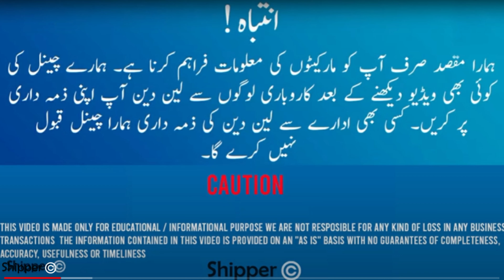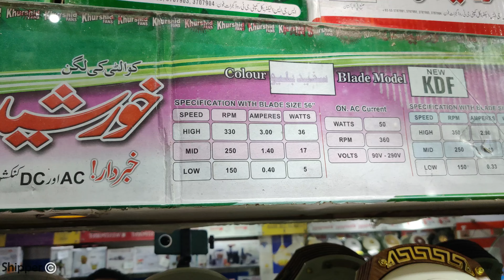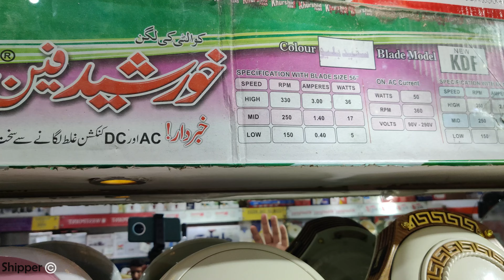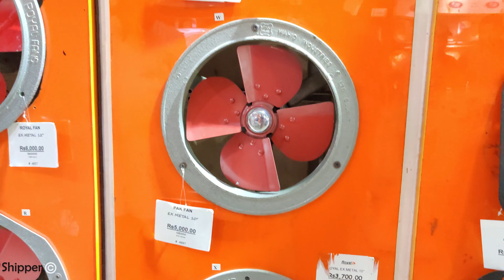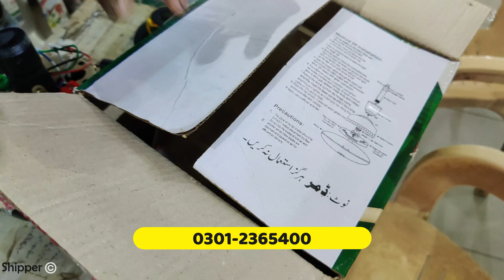Khursheed AC DC Fan New Model 2023 - Khurshid Fan Price List 2023 wholesale Price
Pak Electrical Co.
Opp Dist and session Court , M.A Jinnah Road Karachi.
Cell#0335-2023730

In this video, we bring you the latest information about the highly anticipated Khursheed AC DC Fan New Model 2023. If you're a fan enthusiast or in the market for a reliable and efficient fan, you've come to the right place. We'll be discussing the features, performance, and wholesale price of the Khursheed Fan, along with the contact details of the authorized dealer,  Stay tuned to find out all the essential details you need to know!

Khursheed AC DC Fan

The Khursheed AC DC Fan New Model 2023 is the epitome of innovation and modern design. With its sleek appearance and cutting-edge technology, this fan is set to revolutionize the way we experience cooling. It is equipped with both AC and DC capabilities, allowing you to use it efficiently in various settings, including homes, offices, and even outdoor spaces. Whether you're dealing with power cuts or looking to reduce your energy consumption, this fan offers versatility and convenience like no other.

The Khursheed AC DC Fan New Model 2023 boasts an impressive range of features that prioritize your comfort and convenience. It comes with adjustable speed settings, ensuring that you can find the perfect airflow for any situation. The fan also incorporates advanced technology to minimize noise, providing a peaceful and relaxing environment. With its wide oscillation angle, it effectively distributes air throughout the room, creating a refreshing breeze even in large spaces.

For those interested in purchasing the Khursheed AC DC Fan New Model 2023 at wholesale prices, we recommend reaching out to the authorized distributor. They will provide you with the most up-to-date price list and any additional information you may require. Investing in these fans at wholesale prices allows you to save money while enjoying the benefits of this remarkable product.

Don't miss out on the opportunity to experience the exceptional performance and quality of the Khursheed AC DC Fan New Model 2023.

12 Volt Fan System - 12V dc Fan - 12 volt Ceiling fan price  - 12 Volt fan 2023 -  UPS solar Price

In this video, we'll be taking a closer look at the 12 Volt Fan System in Pakistan, which is becoming increasingly popular among people who are looking for an efficient and affordable cooling solution. With the rising temperatures and frequent power outages in many parts of the country, having a reliable fan system that can run on low voltage DC power is a game-changer.

We'll start by explaining the basics of how a 12 Volt Fan System works and the benefits it offers, such as low power consumption and portability. We'll then show you some of the popular brands and models available in the market, along with their key features and specifications. We'll also discuss the installation process and any precautions you need to take to ensure safe and effective operation.

Throughout the video, we'll share some real-world examples of how people in Pakistan are using 12 Volt Fan Systems in their homes, offices, shops, and vehicles. We'll highlight some of the challenges they face and the solutions they have come up with, such as using solar panels or batteries to power the fans.

By the end of this video, you'll have a better understanding of what a 12 Volt Fan System is and whether it's a suitable option for your cooling needs in Pakistan. We hope this information will help you make an informed decision and stay comfortable in the hot and humid weather. So, sit back, relax, and let's dive into the world of 12 Volt Fans in Pakistan!